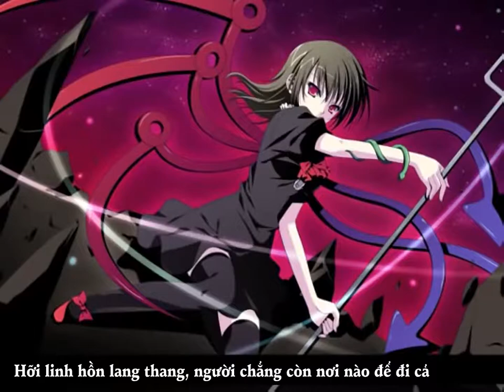【東方星蓮船 MV】Floating Darkness...「TatshMusicCircle 」【Vietsub】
Tựa：Floating Darkness...
Album： FAR EAST OF EAST II ／Từ sự kiện：Comiket 77【30 tháng 12, 2009】
Nhóm：TatshMusicCircle
Ca sĩ：月子
Viết lời：愛羽薫
Biên nhạc：Tatsh
Nguyên khúc：平安のエイリアン ／ 東方星蓮船　～ Undefined Fantastic Object
～ Bản dịch： Beta